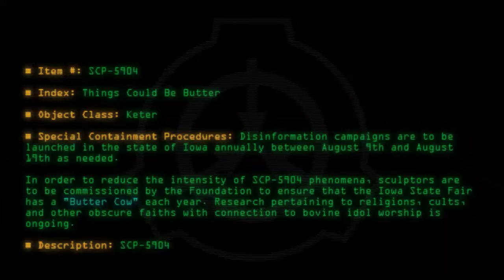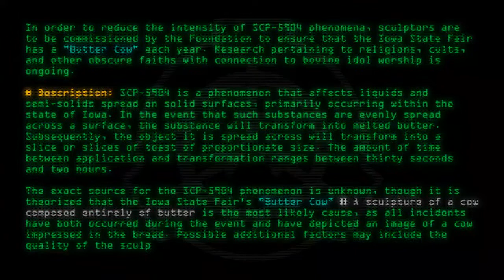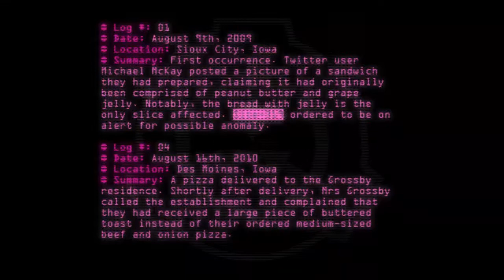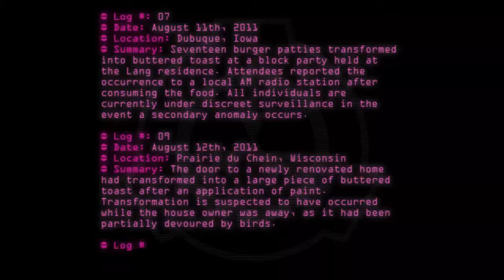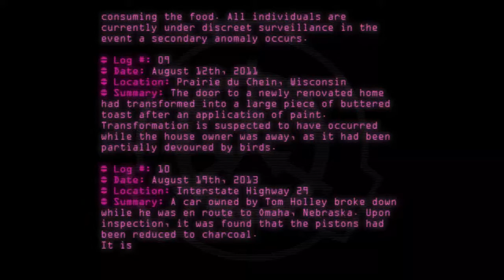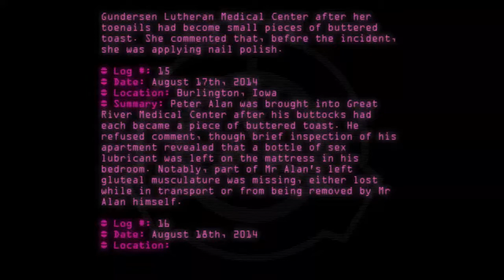SCP-5904 - Things Could Be Butter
Code: SCP-5904
Title: Things Could Be Butter
Rating: 23
Wordcount: 1007
Last Edit: 13 Mar 2020 22:16
Revision: 7